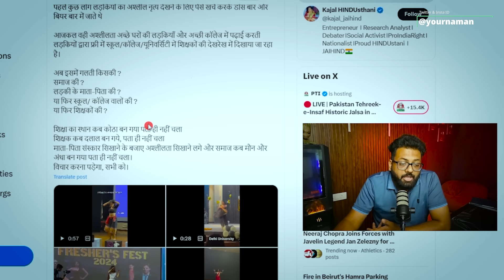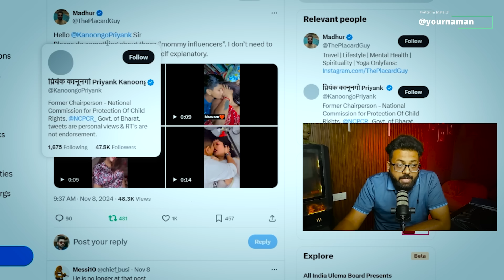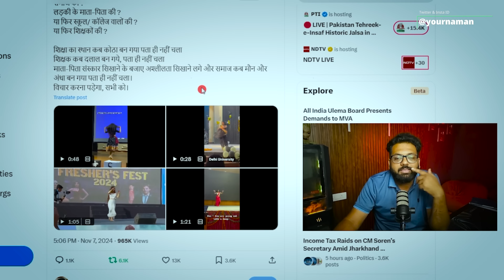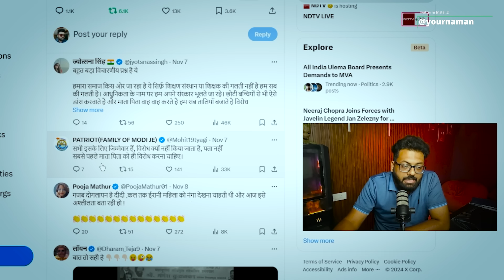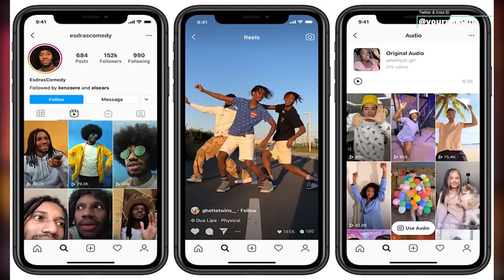Mom Son ka Dance And College Me Hone Laga Mujr@ What Is Wrong With Instagram Reels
Mom Son ka Dance And College Me Hone Laga Mujra | What Is Wrong With Instagram Reels ?